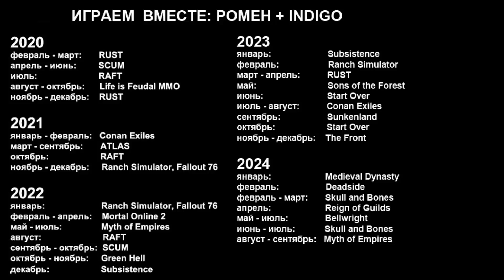Осадная тренировка 2 в Myth of Empires 2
Осадная тренировка - одно из трёх испытаний в игре Myth of Empires, в котором игрокам нужно громить крепостные стены и ворота у хорошо защищенных крепостей для того, чтобы добраться и разрушить узорный столб дракона. В этом испытании также есть возможность быстро прокачивать навык "тяжелые доспехи", выполняя соответствующие задания.